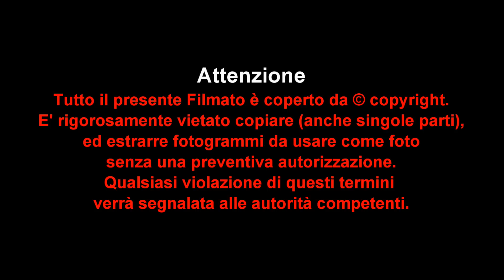Miss Blumare 2016 Elena Valle è Miss Caffè Vero-Anteprima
Vicenza. La bella Ventenne Elena Valle di Arzignano-Vicenza si è aggiudicata la selezione di Miss Blumare 2016 che si è tenuta lunedì 25 Luglio presso la prestigiosa location di Caffè Vero. Sala strapiena di pubblico, ed applausi a non finire. tredici splendide ragazze in gara, ma, a vincere la fascia più ambita, quella di Miss Caffè Vero 2016", è stata Elena. Con lei altre 5 ragazze si sono aggiudicate un biglietto per la finale regionale: Veronica Furegon, Beatrice Soardi, Nicole Fontana, Maria Francesca Martini, Maria Zanellato.